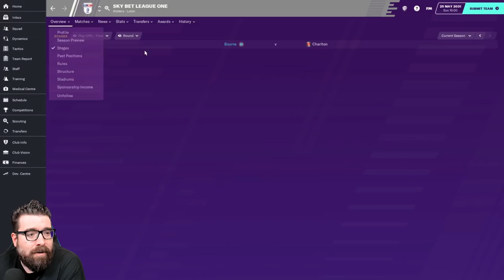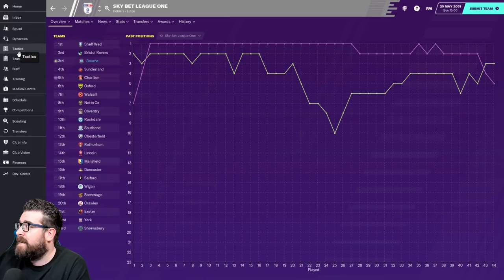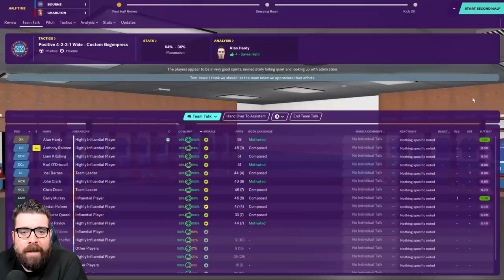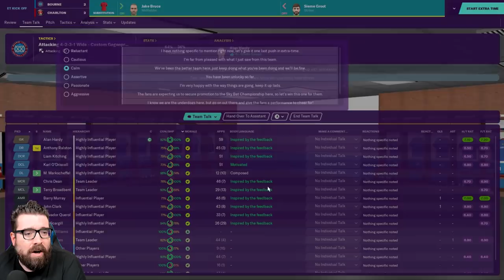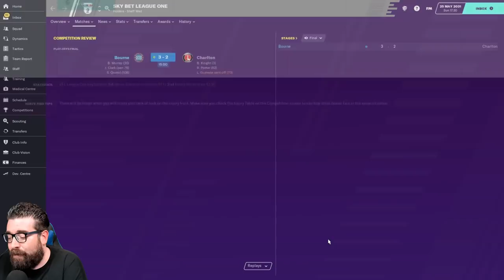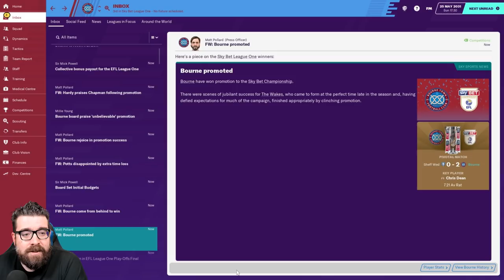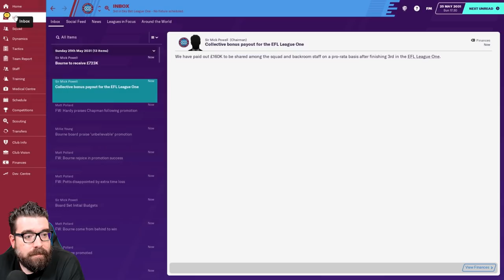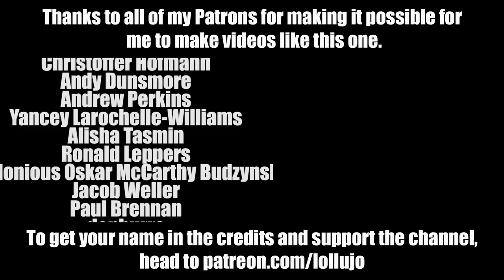BOURNE TOWN FM20 | Part 73 | PLAY-OFF FINAL | Football Manager 2020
A continuation of The Bourne Legacy, my tier 10 road to glory that didn't quite go to plan, Bourne Again reboots the series as Bourne Town enter the National League North in tier 6. I suspect it's all going to get a little harder from this point onwards! Today we face Charlton in the League 1 play-off final at Wembley.

ABOUT LOLLUJO